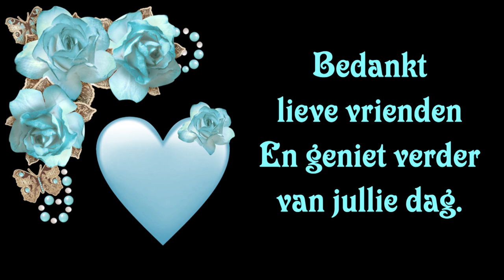ma 29 mei | 2de Pinksterdag | op viste bij mijn broer en vrouw| Shorts maken | Met de dames lopen #